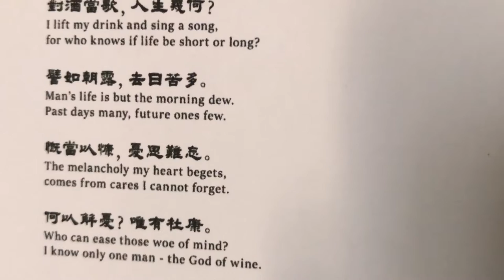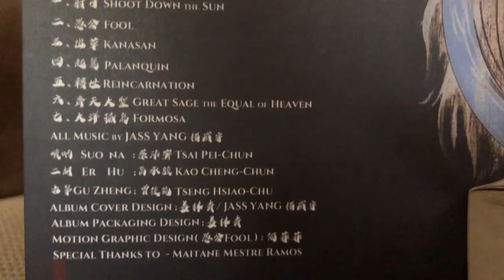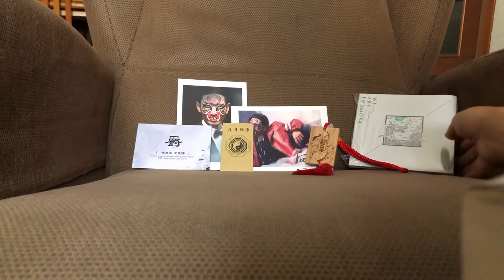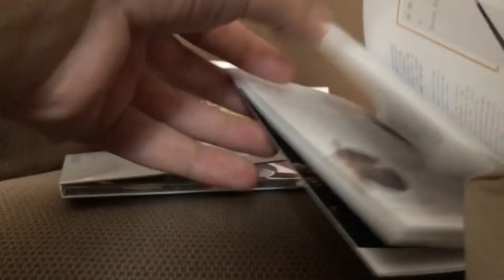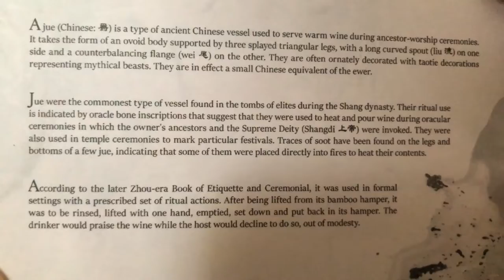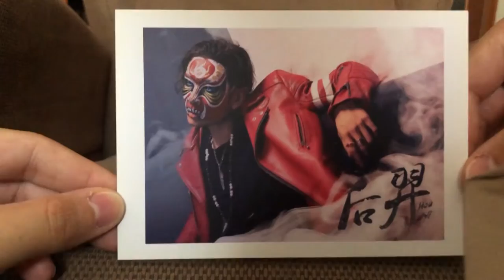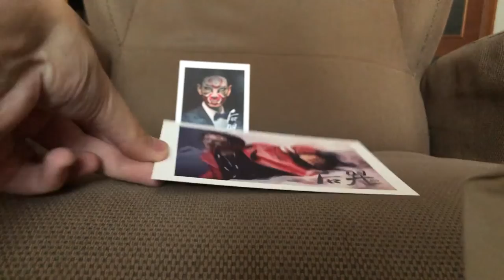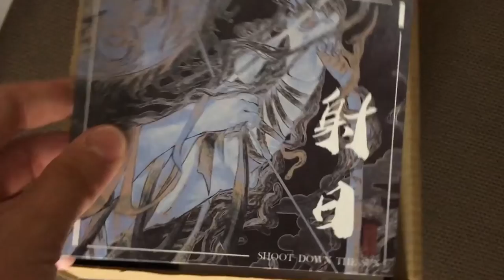Jass Yang -《Shoot down the sun》UNBOXING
Here you are an unboxing of this amazing cage Jass Yang sells with his first solo album. I love the content, his music and the care he has put into everything this package contains.

Inside there are:
《Shoot down the sun》 - Album
We are Formosa - Album
Taiwanese amulet
Stickers
Postcards
2 Shot Glasses

Song of the video: JASS YANG Zen Session Full Live from home

Thank you Jass for your music, for your live sessions and Instagram lives.
Thank you for sharing your life with everyone and gift us with your music and merch.